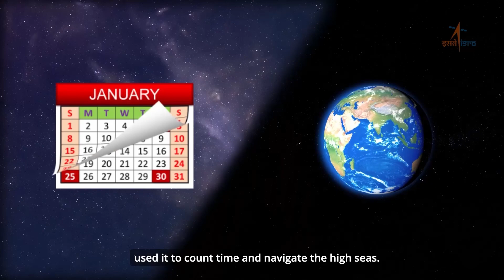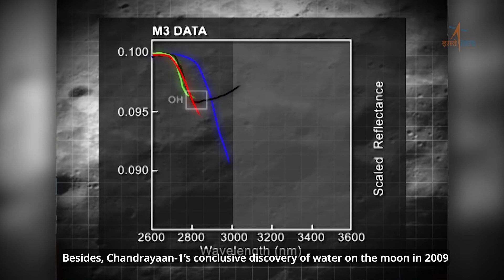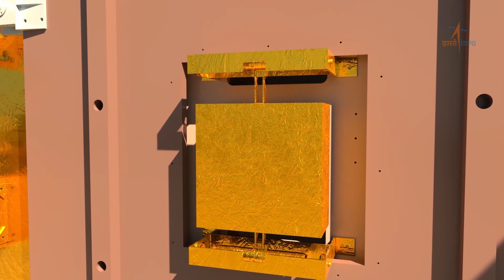CHANDRAYAAN 3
CHILDREN DON'T MISS THE CHANDRAYAAN 3 LANDING TODAY 5:30 TO 6:30 PM.
To educate the children I uploaded this video. thanks to isro.